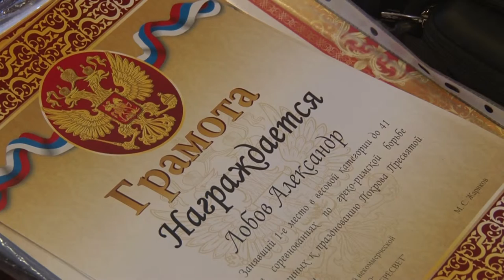Соревнования по греко-римской борьбе среди участников клуба «Пересвет» прошли 19 октября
Соревнования по греко-римской борьбе среди участников клуба «Пересвет» прошли 19 октября в спортивном клубе города Красноармейска. Участники в возрасте от 9 до 15 представляли два города: Подольск и Красноармейск. Первые в этом учебном году соревнования собрали 23 участника.
Сначала спортсменов взвесили, чтобы распределить по парам. Стрелка на весах иногда еле-еле доходила до 30 килограмм. Весовых категорий  было 12.  Каждый спортсмен смог побороться несколько раз. Ребята с малолетства начали заниматься этим видом спорта, поэтому на соревнованиях  они смогли показать, все чему они научились.  Помимо этого встреча проводилась, чтобы понять какие у ребят недочеты и над чем надо еще потрудится.
Задача пробороться... кто-то с приемами не очень. Кому-то с выносливостью.
Чтобы ничего себе не повредить, спортсмены тщательно разнимались. Много специальных борцовских упражнений, которые младшие ребята еще не знают, показывали взрослые юноши.
Сами схватки были жаркими. Мальчишки показывали свои умения, а друзья переживали и болели за них.
Соревнования были посвящены празднику Покрову Божьей матери. Одному из особо любимых и почитаемых  на Руси.   (Мальчик крестится перед боем)
Ежегодно множество мальчишек вступает в спортивные клубы, чтобы научится различным приемам самозащиты и усовершенствовать свою физическую подготовку. Греко-римская борьба - один из самых старейших видов спорта. На настоящее время это еще и одно из самых популярных видов единоборств.
Интервью. Павел Ермилов — организатор соревнований (00079, 00:32- 00:50)
Задача была самое главное, чтобы ребята поборолись.. соревновательный задор, который влияет на развитие соревновательного духа. Это очень важно на самом деле.
Всех участников соревнований наградили почетными грамотами, а особо отличившимся вручили книги по истории России. За схватками борцов следили Алиса Митина и Владимир Новиков.